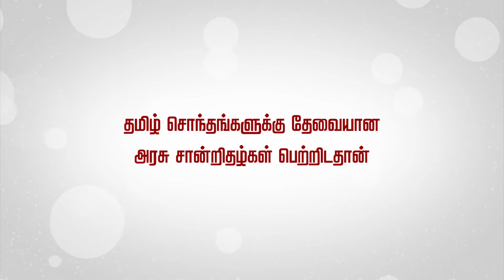Magamin Vallioor | TV Adds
Add Creating by :
Focus Digital Studio
S65, Near Vallioor CT Scan Centre,
Opp. Salvation Army School,
Vallioor - 627117,
Tirunelveli District.